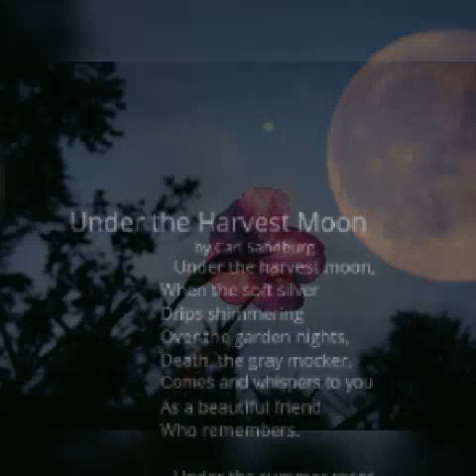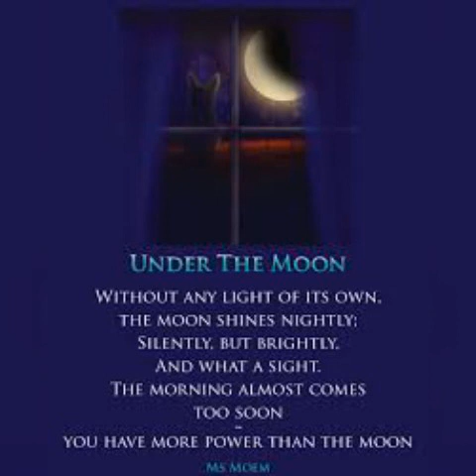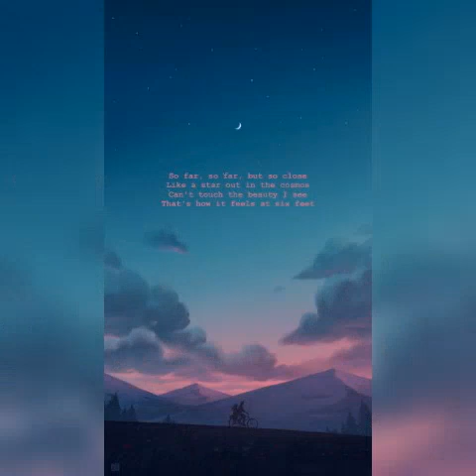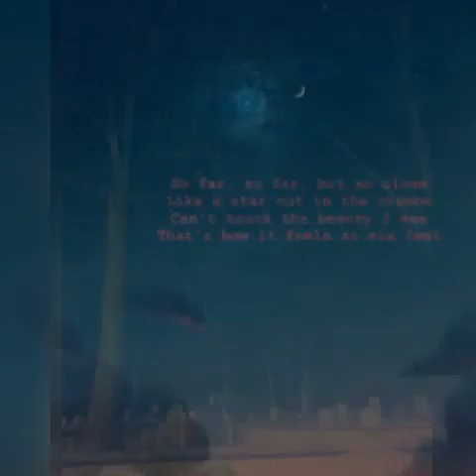လရောင်ကြောက်သူ (ဂျူး) ဝတ္ထုတိုစ-ဆုံး ~ စိမ်းမြမြဇင် တင်ဆက်သည်